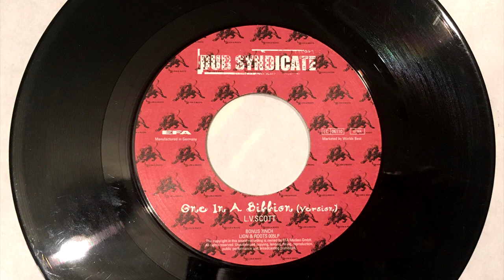Luciano - One in a billion + Version